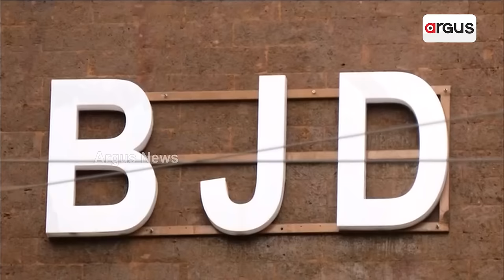ଏମଏସପି ଉପରେ ୮୦୦ ଟଙ୍କା ମିଳିଲେ ବଢିବ ଚାଷୀଙ୍କ ଆୟ | Paddy Farming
ଏବେ ଖାଲି ନାହିଁ କ୍ଷେତ, ଚଢା ମୂଲ୍ୟ ଆଶାରେ ସବୁ ବିଲ ସବୁଜ । ବିଜେଡି ସରକାର 2023 ଖରିଫରେ କିଣିଥିଲେ 58 ଲକ୍ଷ ମେଟ୍ରିକ ଟନ । ନୂଆ ବିଜେପି ସରକାରଙ୍କ ଟାର୍ଗେଟ86 ଲକ୍ଷ ମେଟ୍ରିକ ଟନ୍ । ଏମଏସପି ଉପରେ ୮୦୦ ଟଙ୍କା ମିଳିଲେ ବଢିବ ଚାଷୀଙ୍କ ଆୟ ।